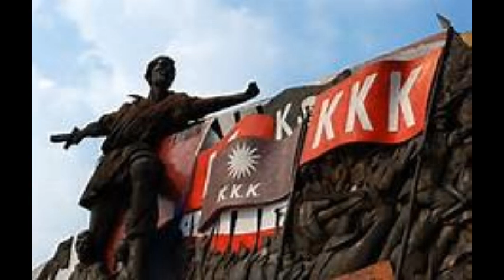Filipinos - Fight Filipino Fight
You are the key to a better future for all Filipinos.